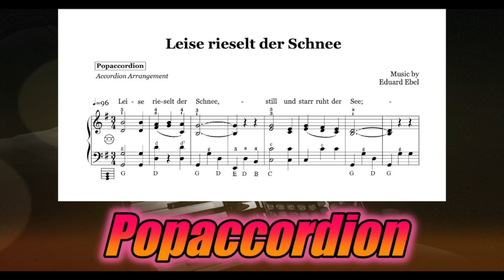Leise rieselt der Schnee | Weihnachtslied mit Noten-Sheet music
Versprochen!

I promise!